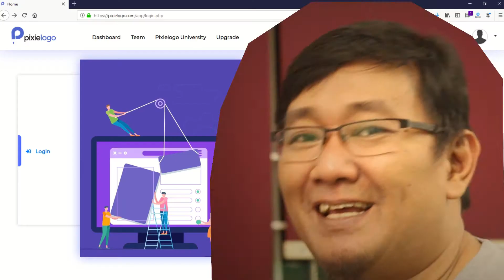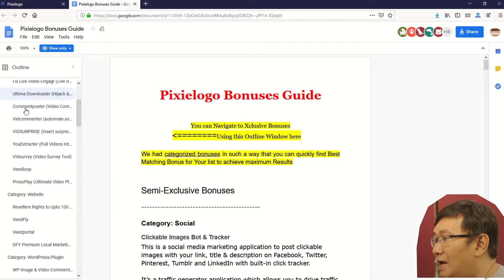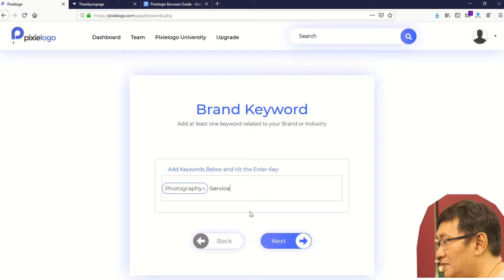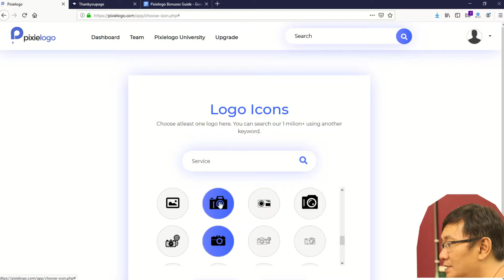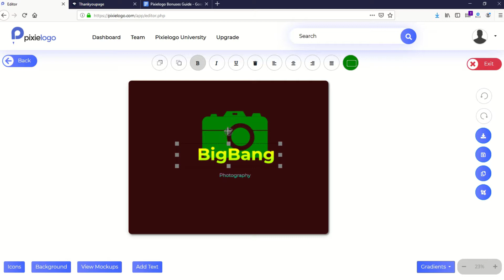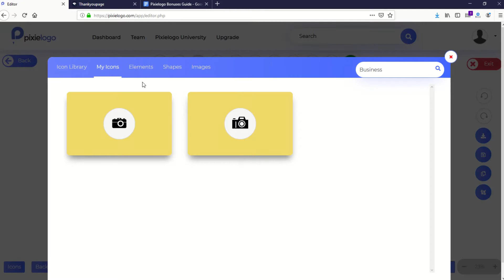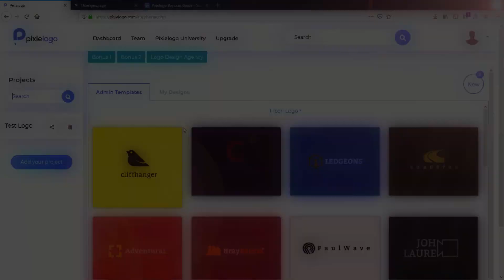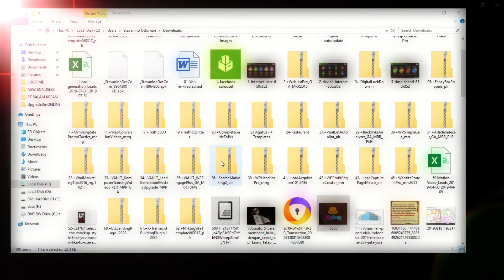PixieLogo, Gudangnya Design Logo Keren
Aplikasi design logo